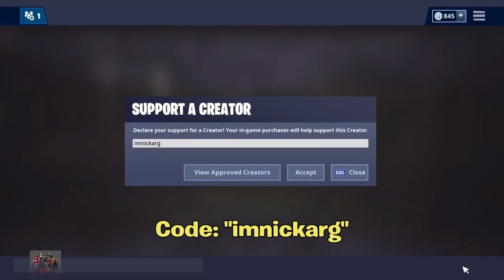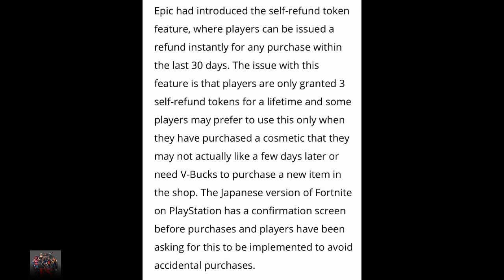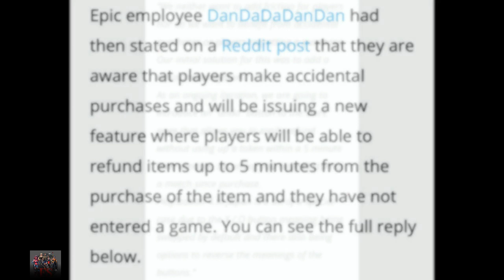Fortnite *new* "Undo" Item Shop Feature Coming Soon! Confirmation Button | Fortnite Battle Royale